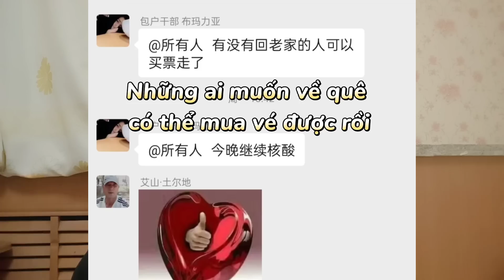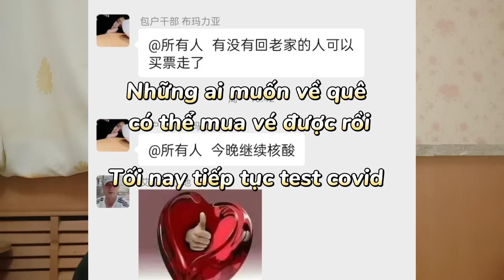Phong tỏa, cháy lớn và biểu tình ở Tân Cương, lãnh đạo đã làm gì để trấn an dân chúng?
Phong tỏa kéo dài, lãnh đạo Tân Cương đã làm những gì để trấn an dân chúng?